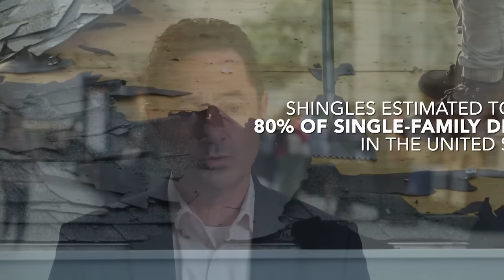Transforming Roofing Waste into Valuable Resources | Northstar Clean Technologies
Northstar Clean Technologies Targets Sustainable Solutions for Asphalt Shingle Waste

In 2022, an astounding 16.5 million tons of roofing shingles were discarded into landfills across North America. Northstar Clean Technologies, led by President and CEO Aidan Mills, is tackling this substantial environmental challenge by transforming asphalt shingles into reusable materials. Their innovative process deconstructs shingles into asphalt, aggregate, and fiberglass or paper fiber, significantly reducing landfill waste and the need for new resources. Northstar's facilities aim to divert approximately 40,000 tons of shingle waste per year, contributing to a 100% landfill diversion goal. By working closely with municipalities and strategic partners, Northstar Clean Technologies is poised to sell these reprocessed materials to major road paving companies and shingle manufacturers, marking a significant step forward in sustainable industrial practices.